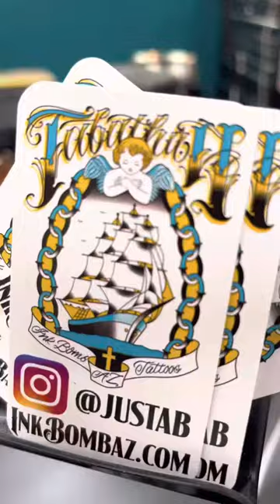Gum ball machine Halloween tattoo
Join me, as I get a gum ball machine “Get what you get” Halloween themed tattoo. At InkBombTattoo in MesaArizona

Artist: Tab (@ Justab on Instagram)

⚡️WATCH👇🏽MERCH👇🏽CONNECT⚡️